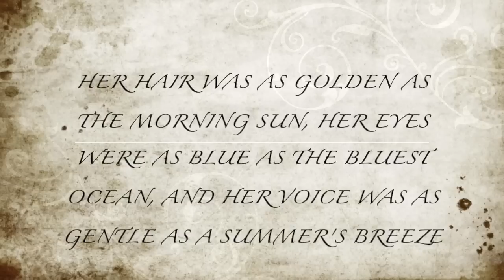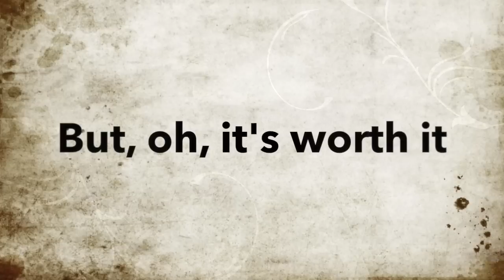The Complaint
This song is a little rant. Sometimes you just gotta say what's on your mind.
I have had a recent realization that I love sarcasm, sarcastic people, people who are able to make fun of themselves and laugh at life.  Basically, we are just trying to figure out how this thing called  "life" works, and if we can do it with a sense of humor, well, more power to ya! (It also happens to be my nieces favorite song of mine - and we all know that us aunts live to please our nieces;)
We had a lot of fun making this vid - crawling through the swamps, falling flat on our faces and not taking ourselves too seriously.
It was shot with a $120 camera and recorded on Logix Pro X.  Here's to making stuff on a budget because you really just want to do it!

Meggie George: Singer/songwriter, Piano, Musical Editing, Video Editing, Concept
Katie Cortez: Videography, The "Eagles Eye " for beautiful shots, Location Scout, Transportation, Phenomenal Human Being